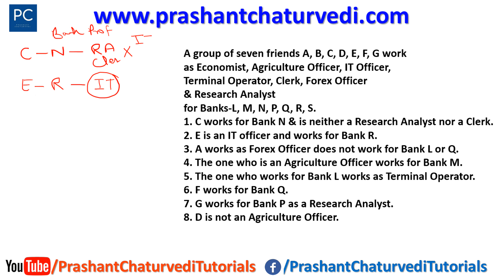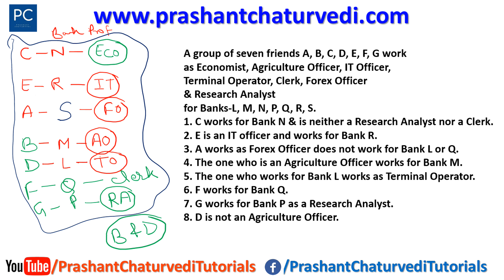Puzzle Set # 3 | Strategy to Crack a Puzzle (Reasoning Aptitude)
In this video, I discussed about the best approach to solve PUZZLE problems.

Special Videos-

Looking for free study materials in PDF format. You are at right place. Here is our pick of the best study materials in PDF that you must download.

is a part of an initiative to provide best solutions to every problem of Logical Reasoning, Data Interpretation & Advanced Maths to all aspirants who want to achieve success in exams. This website will help all those millions of students who are not able to attend coaching due to various reasons.